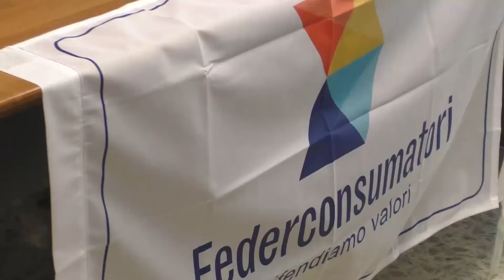Bollette pazze all'Alto Calore, consumatori sul piede di guerra